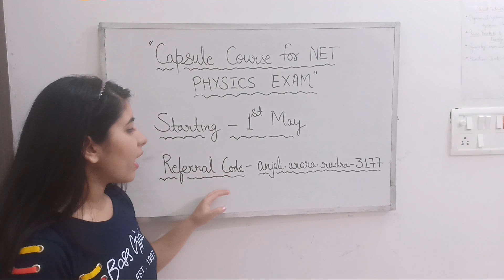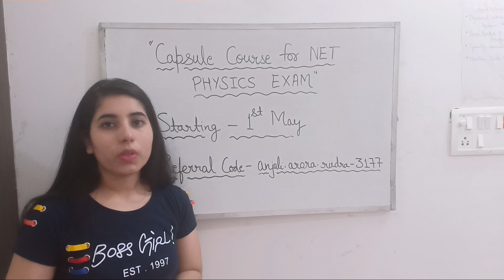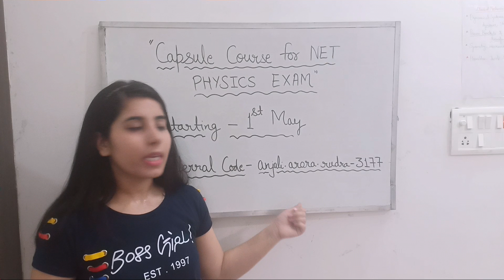Capsule course for NET PHYSICS EXAM information